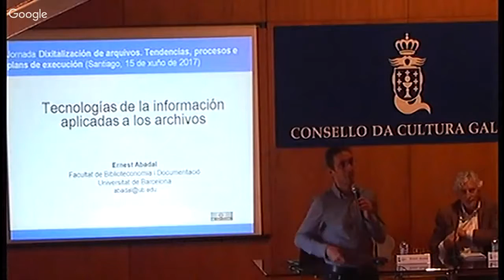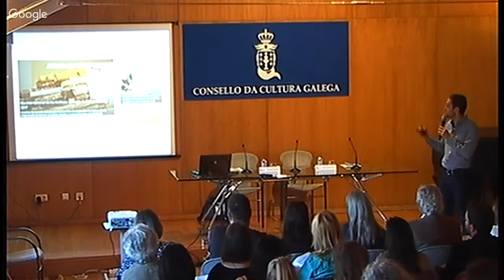As TIC aplicadas á documentación nos arquivos. DA4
DIXITALIZACIóN DE ARQUIVOS. TENDENCIAS, PROCESOS E PLANS DE EXECUCIóN
Xornada. Xoves, 15 de xuño de 2017
As TIC aplicadas á documentación nos arquivos
Ernest Abadal. Universitat de Barcelona